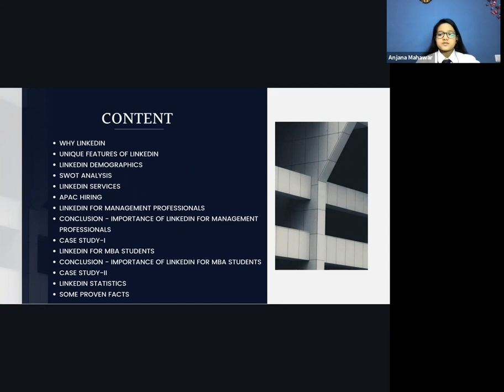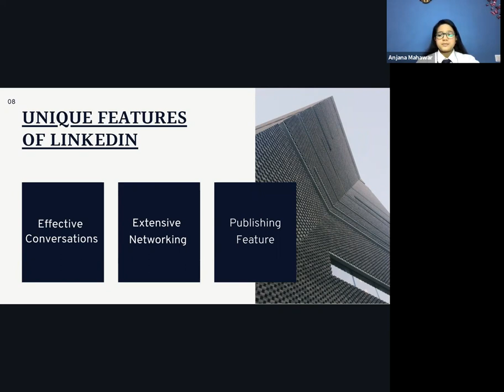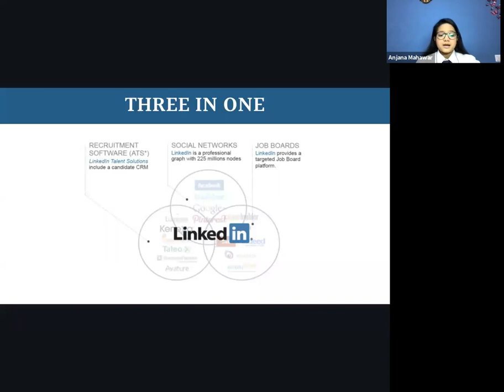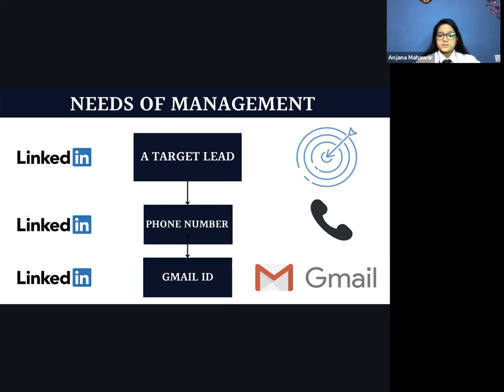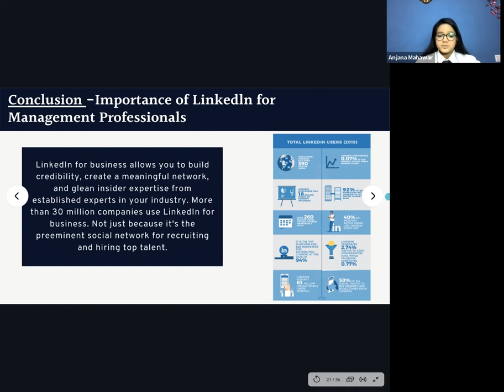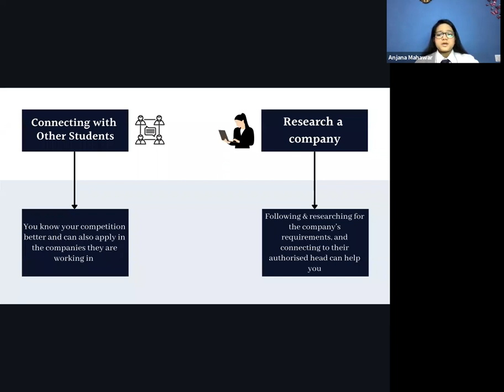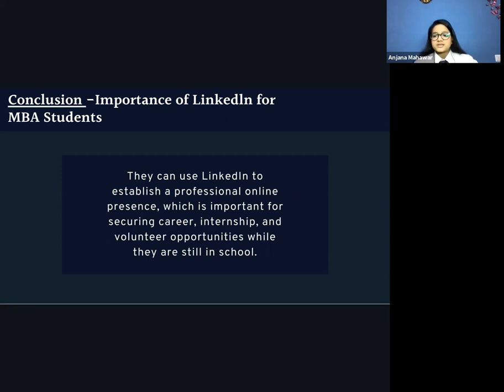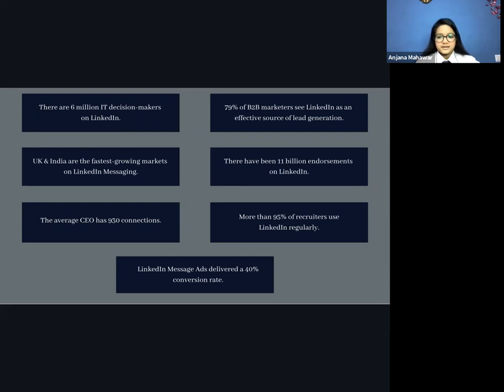Importance of LinkedIn for Management Professionals and MBA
Importance of LinkedIn for Management Professionals  and MBA's 👩🏻‍💼  by Anjana Mahawar

Dear Visitors,

Bell Icon  🛎️

 LinkedIn,  Management Professionals, MBA